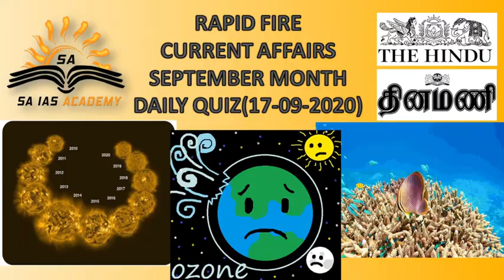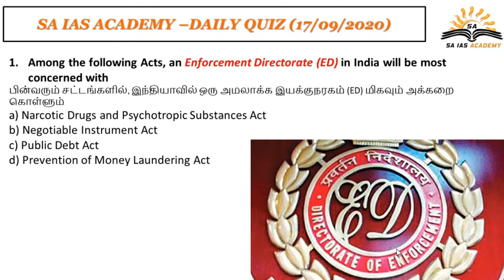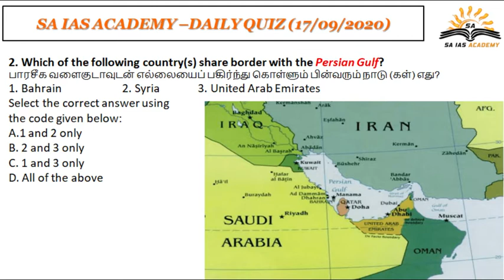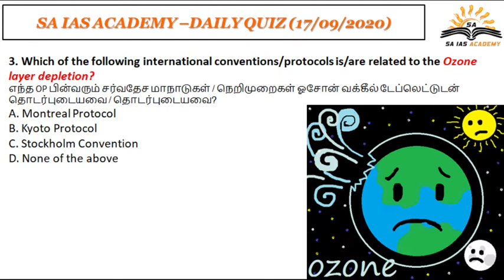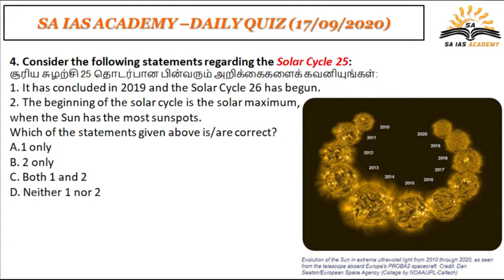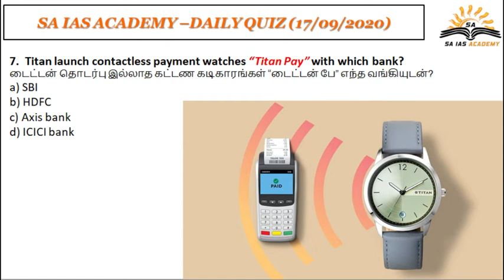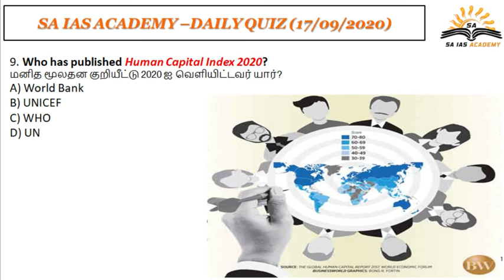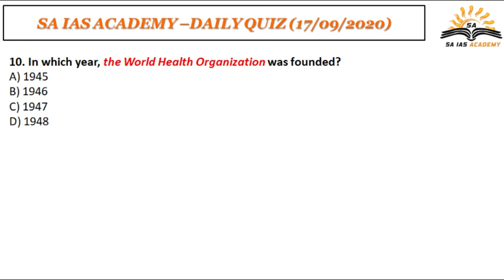current affairs (17/09/2020)